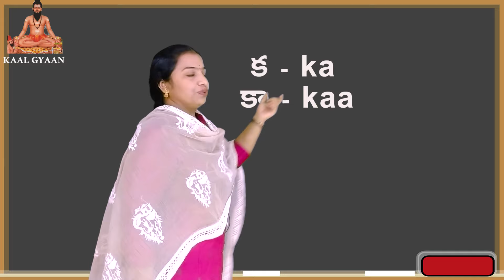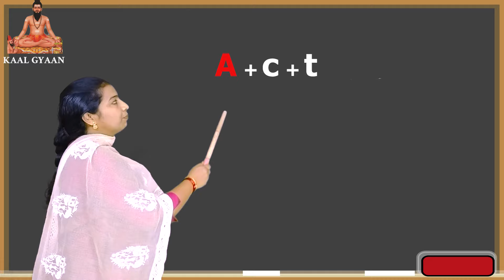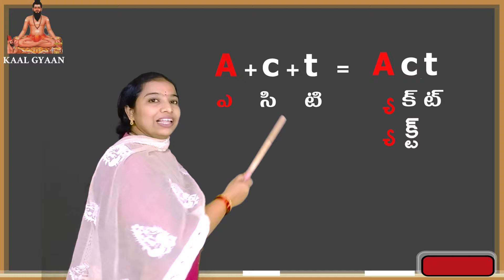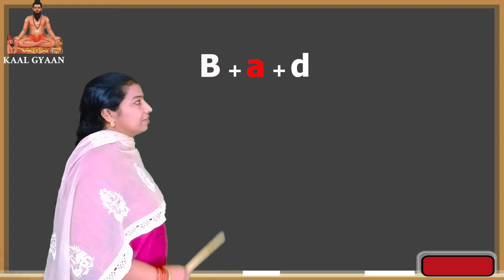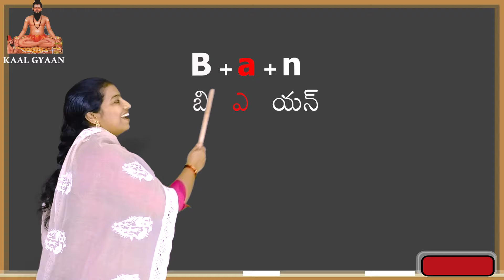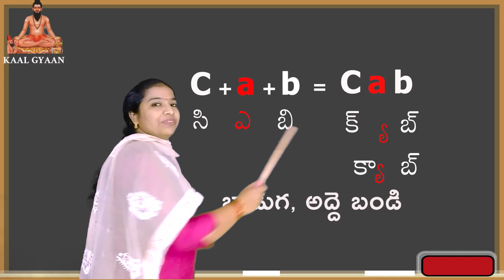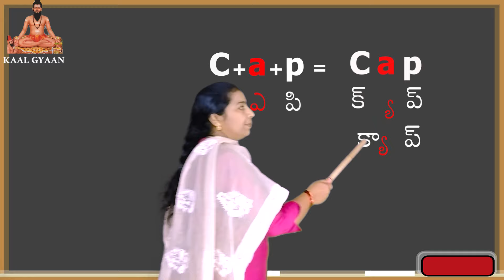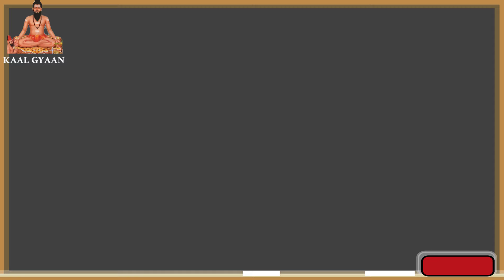Spellings Day 2 | Spelling learning tricks in English for beginners in Telugu | How to pronounce A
చాలా మంది ABCD లు వచ్చు గాని, ఇంగ్లీష్ చదవడం, వ్రాయడం రావడం లేదు  అని అడుగుతున్నారు. వారికోసమే ఈ వీడియో.
          మనలో చాలా మంది ఇంగ్లీష్ స్పెల్లింగ్స్ నేర్చుకోవడం కోసం తెలుగు గుణింతాలని ఇంగ్లీష్ అక్షరాలతో వ్రాస్తున్నారు, దానివల్ల ఇంగ్లీష్ స్పెల్లింగ్స్ చదవడం, వ్రాయడం కష్టం అవుతంది.  అది ఎలానో ఈ వీడియో చూస్తే అర్ధం అవుతుంది.

      'A' అక్షరం పలురకాల స్వరాలని పలుకుతుంది., ఈ అన్ని రకాల స్వరాలు  మన తెలుగు గునిమ్టలలో రావు. తెలుగు గుణింతాలని ఇంగ్లీష్ అక్షరాలతో  నేర్చుకుని స్పెల్లింగ్స్ వ్రాయాలనుకునే వారు చాలా ఇబ్బంది పడతారు.

      ఈ వీడియో లో A - య్య గా పలికే స్వరంతో వచ్చే పదాలని మరియు వాటి అర్ధాల్ని చెప్పాము.  మనం పద ఉచ్చారణ ని ఎలాగూ నేర్చుకుంటున్నాము, ఇకొంచం కష్టపడి వాటి అర్ధాలు నేర్చుకుంటే మనకి పదాల మీద పట్టు కూడా దొరుకుతుంది. అందుకనే వీలయినంత వరకు వివరంగా వివరిస్తున్నాను.